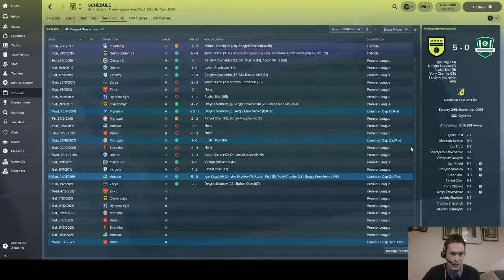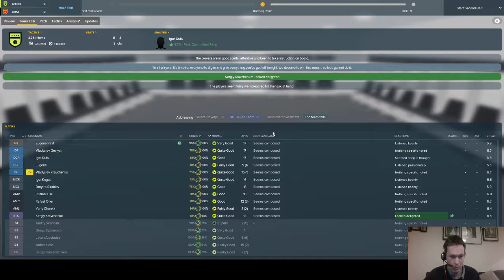EP20 - Creating a Legend - FM 2018 - Gelios Kharkiv - Ukraine - Thou shalt not Past...Past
Welcome to Football Manager 2018 or FM18 if we are talking abbreviations.
I have a footballing dream, that one day I will be seen as a Legend, at a club, somewhere in the world. This is my first stab at it - I've chosen the Ukraine as i quite like the yellow and blue flag - well that's a good a reason as any!
My chosen club of choice is Gelios Kharkiv - they are a relatively recent created club (created in 2002) so the history is clean and they are crying out for a legend.
Back to Back league victories, as well as a thumping cup victory has put us in a decent place with 3 games to go before the winter break. Today we are playing against Zirka

Football Manager 2018:
After Arsene - can i be the man that replaces Arsene Wenger as Arsenal manager? I can, but will i be successfull?
Creating a Legend - catch up on everything that you may have missed on my Creating a Legend series so far

Football Manager 2017 content:
Saving Sunderland - a home-grown series where i attempted to turn around Sunderland using only players that qualified to play for England, Scotland, Wales, Republic or Northern Ireland